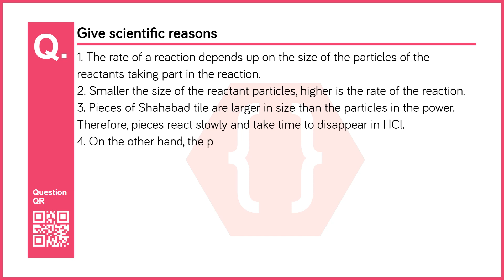It takes time for pieces of Shahabad tile to disappear in HCl, but its powder disappears rapidly. G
Chapter no: 3
Chapter: Chemical reactions and equations
Subject: Science I
Standard: 10th  (Maharashtra Board - English Medium)
Question No: 4
Question: It takes time for pieces of Shahabad tile to disappear in HCl, but its powder disappears rapidly. Give scientific reasons